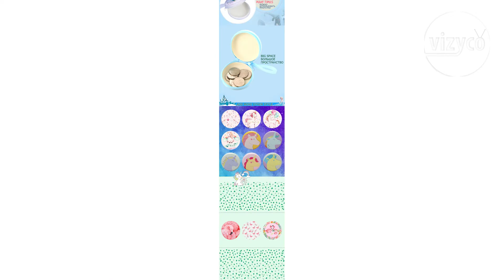Top 10! Coin Purses on AliExpress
👇👇👇LINKS OF PRODUCTS BELOW👇👇👇

Coin Purses are our next list. Fashion, design and usefulness play an important role for them. products for everyone, including children , are you curious about the most sold among these products? Here are the 10 best-selling Coin Purses on the AliExpress site. You can click the product links to find out the current prices of the products and to order immediately.

👍 Push like!

10. UOSC Animal Cat Coin Purses Holder Women Mini Silica Gel Change Wallets Girl Kids Money Bag Coin Bag Children Zipper Small Pouch

9. Retro Vintage Embroidery Boho Tote Messenger National Style Ethnic Shoulder Bag Tassel Tote Messenger Bag Hippie Crossbody

8. BELLO TUTTI Women Coin Purse GenuineLeather Card Holder Wallet Metal Frame Change Purse ForGirls Original Small lipstik Coin Bag

7. GENODERN Vintage Crazy Horse Leather Men's Coin Purse Genuine Leather Zipper Coin Wallet Retro Key Holder Small Money Bag

6. Vintage Women Printing coin Purses girl hasp Zero Wallet Ladies Clutch change purse Female mini money Bag PU Leather Carteira /5

5. Children Shoulder Bag Mini Cat Ear Messenger Bags Simple Small Square Bag Kids All-Match Key Coin Purse Cute Princess Handbags

4. Classic print creative coin purse famous oil painting change purse lady holding small square wallet vintage student mini wallet

3. 2019 Fashion Womens Solid 3 Layer Canvas Phone Bag Short Wallet Three-Layer Zipper Coin Card Key Purse

2. Q UNCLE Cartoon Coin Purse Girls Purse Kawaii Mini Wallet Chain Zipper Silicone Headphone Key Storage Bag Mini Crossbody Bag

1.STANCHION Hot Sale Cartoon Coin Purse Elsa Anna Princess Girls Key Case Wallet Children Snow Queen Headset Bag Coin Bag